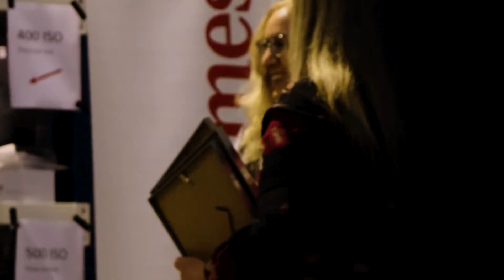Stirling Business Association Sundowner hosted by Pentanet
Pentanet had the pleasure of hosting the Stirling Business Association sundowner in September, with over 50 guests joining us at HQ for a behind the scenes network tour and plenty of fun. With an impressive grazing station from Tapas Addict, inflatable basketball games, Crash Team Racing on the big TV, and prizes for all - it was a fantastic night out here at Pentanet. Thank you to everyone who joined us on the night!